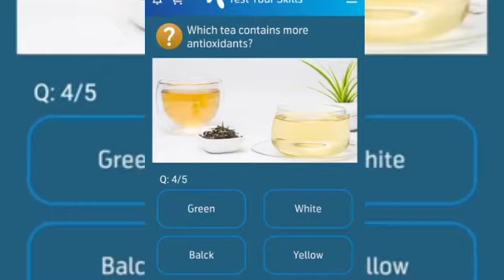Which tea contains more antioxidants?